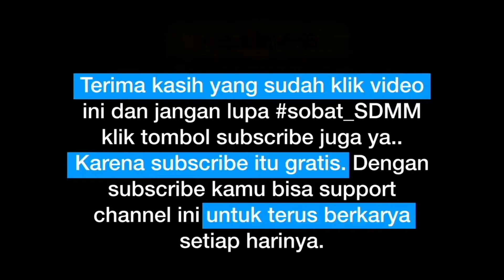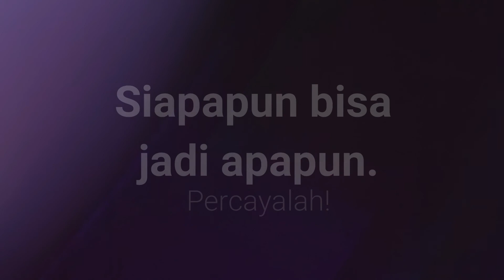MERDU!! Cilla lagu Ibu SDMM (PW #10) Part 6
Office :
Terakreditasi A

Facebook: SD Muhammadiyah Manyar Gresik